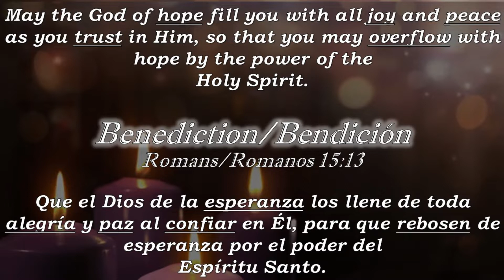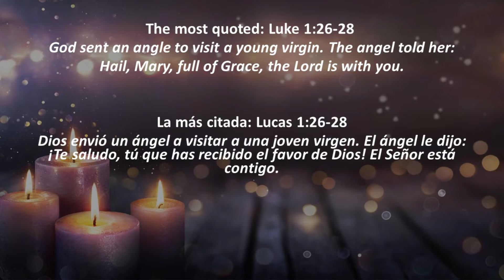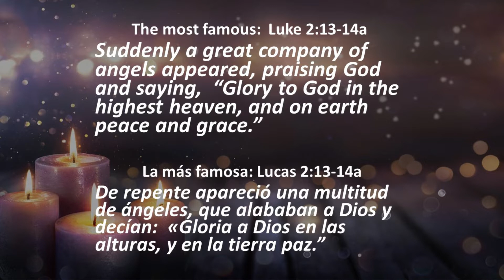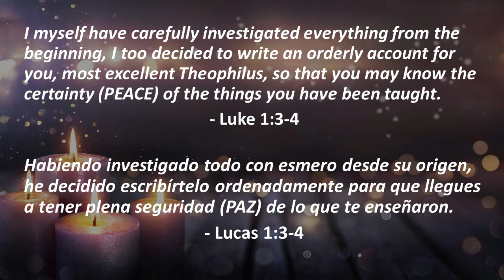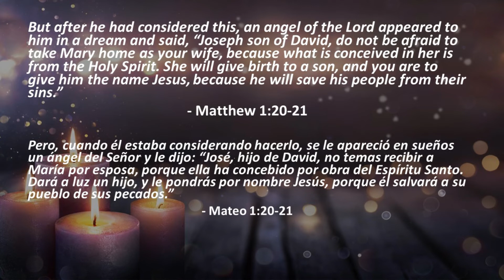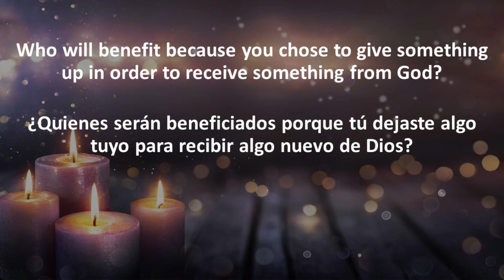12.12.21 - Benediction: And Peace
The most quoted “Christmas verse” and the most famous “Christmas verse” both involve arguably the most common Christmas word: “peace.” Is it really possible to find or even choose the peace that Jesus brings?

Series: We’ve sung the typical words across all the Christmas carols - good tidings, hope, joy, peace, faith, blessings - but do we ever stop to think about what they really mean? This advent, we are walking through each piece of Romans 15:13, our weekly “Benediction” (blessing) to discover what it means for the song to say, “He comes to make His blessings flow.”